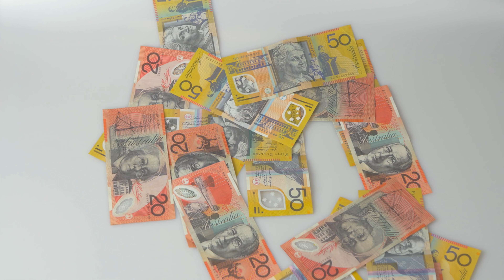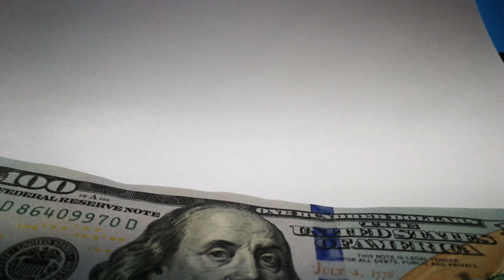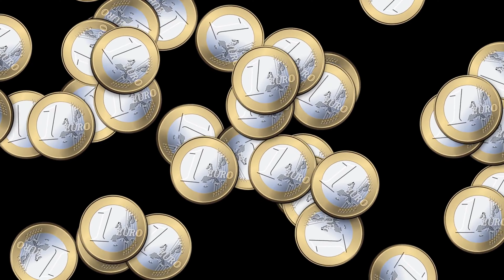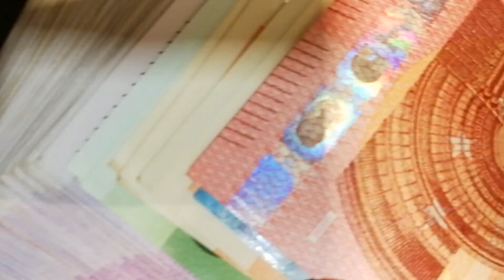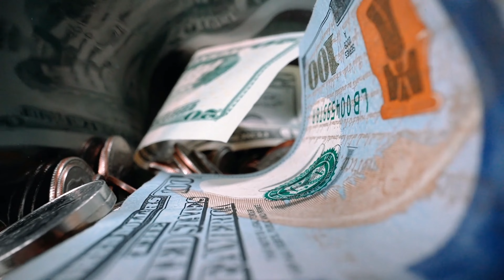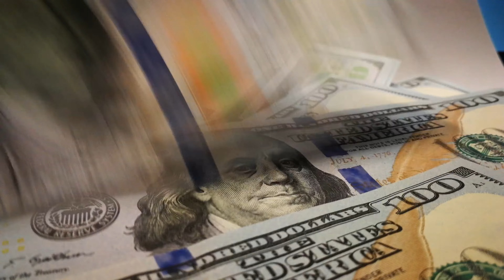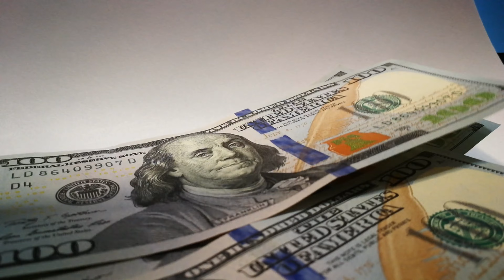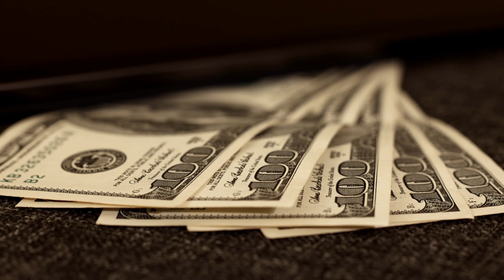Estrategias para Ahorrar Dinero: Cómo Crear un Plan Financiero Sostenible y Realista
Como AHORRAR DINERO Estrategias para Elaborar un Plan Sostenible
En los libros sobre finanzas personales, suele citarse constantemente, los casos de personas que ganaron la lotería, y al poco tiempo lo perdieron todo.
La razón central. el poco criterio para mantener, y amortizar el dinero conseguido.
En otras palabras. no saben cómo ahorrar dinero, ni mantenerlo.
Una de las principales fuentes de estrés, especialmente en el mundo laboral, es la estrechez económica.
Trabajar mucho para tener poco, y vivir endeudado pareciera uno de los males contemporáneos.
Nos cuesta ahorrar, incluso teniendo buenos ingresos.
Esto nos lleva a una gran frustración.
Y es que a pesar de que el ahorro es una habilidad fundamental, para cualquier persona adulta, pasamos nuestra vida siendo educados para rechazar el dinero.
Se acostumbra a decir que hablar de dinero es, de mal gusto, o que el dinero es, la fuente de todos los males.
Pero, al mismo tiempo se espera que seamos exitosos, y económicamente estables.
Es decir. Se espera de nosotros un objetivo, pero no nos forman para cumplirlo.
¿Te identificas con esta situación?
Entonces, sigue viendo, y descubre en este video algunos consejos para saber cómo ahorrar dinero.
Tu Futuro, y la Importancia de Ahorrar Dinero.
Cada día que pasa no nos hacemos más jóvenes.
Con el paso del tiempo nos vamos haciendo mayores, y esto entraña varios retos.
Por una parte, las comunes aspiraciones de todo adulto funcional, como pueden ser el formar una familia, tener una casa, viajar, adquirir vehículos, etc.
Por la otra, enfrentarte a la vejez, el retiro, el momento en que no necesariamente dejaremos de trabajar, pero sí bajaremos el ritmo en que lo hacemos.
Tu futuro en parte estará determinado por tus ahorros.
De ellos dependerá que puedas planificar un retiro tranquilo, o que debas trabajar hasta la ancianidad; que puedas tener una casa propia, o que pases el resto de tu vida pagando arriendo; el que puedas afrontar una emergencia, o que un imprevisto te deje en la ruina.
Por lo tanto, si queremos planificar a futuro, es importantísimo saber cómo ahorrar dinero.
¿Para Qué Ahorrar?
Dice el economista, Juan Ramón Rallo, que ahorramos para, vencer la incertidumbre sobre el futuro.
Es decir, guardamos dinero para estar preparados.
Como la vida es incierta, y en algún momento podemos perder nuestro empleo, enfermarnos, o tener alguna emergencia médica, ahorramos para poder enfrentar dichas dificultades.
Del mismo modo, ahorramos porque tenemos metas que cumplir.
Un viaje, un automóvil, una casa, o un plan de retiro.
Así que pregúntate.
¿Quiero tener una casa propia?
¿Tengo planes de formar familia?
¿Hay algún país que desee conocer?
¿Estoy deseando tener un vehículo particular?
¿Estoy preparado para una enfermedad imprevista?
Si tengo hijos, ¿Tengo dinero para pagar su educación?
Y, finalmente, ¿Cuándo, y cómo deseo jubilarme en el futuro?
¿Ya Conoces Cuál es Tu Objetivo para Ahorrar Dinero?
Es el Momento de Pensarlo.
Una vez respondidas las preguntas anteriores, procede a hacer una lista de objetivos.
Puedes comenzar con objetivos genéricos, tipo, retirarme a los 60 años.
Pero luego, debes hacerlos específicos, es decir, tener 500 mil dólares guardados para poder vivir los siguientes veinte años de mi retiro, con al menos 2 mil dólares mensuales».
Tómate el tiempo, y piensa en tus metas.
Ve de lo general a lo específico.
No le temas a los grandes, o inalcanzables que puedan parecer al momento de escribirlas.
Sé generoso contigo mismo, y tus aspiraciones.

El canal Pensar en Grande. Emprendedor Global. ha nacido precisamente con el propósito de compartir contigo todo mi aprendizaje pasado y actual, acerca de la educación financiera, y las inversiones, para que tú también te puedas seguir formando de manera totalmente accesible.

Espero que este resumen te haya gustado. Si es así, no dudes en darme tu opinión en la caja de comentarios más abajo.